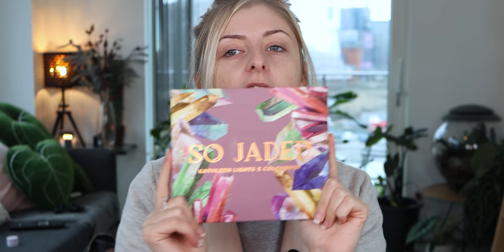Kaylee VS Adam: Eyeshadow Showdown! | Collab with Knot Dude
You can find Adam's attempt on his channel!

___ My Stuff ___